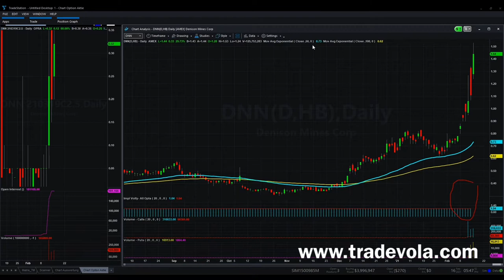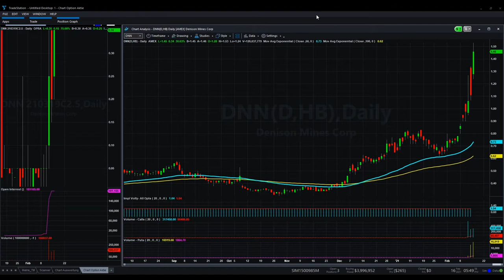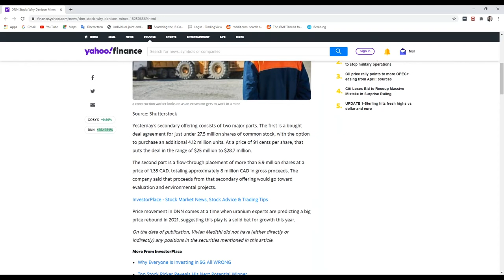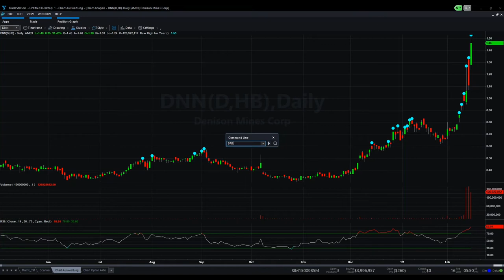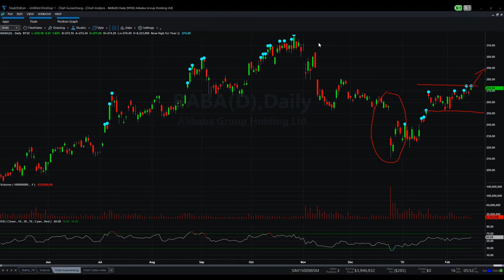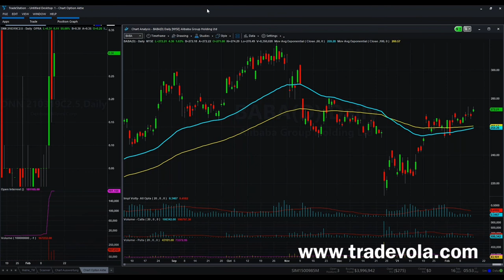Denison Mines Corp. | Starkes Wachstum bei DNN +35% | Erfahre jetzt wie es weiter geht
Denison Mines Corp. ist ein kanadisches Unternehmen für die Exploration, Entwicklung und Produktion von Uran. Erfahre jetzt wie es weiter geht und ob DNN ein neues GameStop werden könnte.